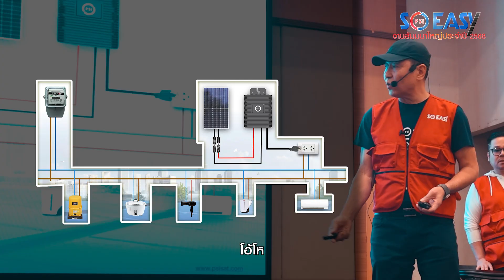เปิดแอร์เย็นฉ่ำทั้งวัน แต่ไม่ต้องจ่ายค่าไฟ ได้จริงเหรอ!? | PSI SO EASY 2025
เปิดแอร์เย็นฉ่ำทั้งวัน แต่ไม่ต้องจ่ายค่าไฟ ได้จริงเหรอ!?

📢 PSI SO EASY 2025 นวัตกรรมใหม่ที่ทำให้คุณ ใช้แอร์ฟรี แบบไม่ต้องกลัวบิลค่าไฟ! 💰💨

Timeline Sequence
00:00 เปิดคลิป
00:37 เปลี่ยนวิธีการสื่อสารกับลูกค้า
01:41 ที่มาที่ไปของ Free _ Air
07:23 Motion Ads แผง 580W-BG ประหยัดไฟเบอร์5
07:33 รีแคป
08:20 คลิปอื่นๆภายในช่อง

🔥ปฎิวัติเปลี่ยนชีวิตให้ง่ายกว่าเดิม 🔥
กับ "SO EASY" งานสัมมนาใหญ่แห่งปี 2568 จาก PSI 🌟
สัมผัสนวัตกรรมพลังงานแสงอาทิตย์แบบครบวงจร
ที่ทำให้ทุกขั้นตอน ง่ายจริง ง่ายทุกขั้นตอน!

🚀 PSI พร้อมเป็นผู้นำด้านโซลาร์เซลล์!
กว่า 30 ปีที่เราไม่เคยหยุดพัฒนา เราคิด เราทำ เพื่อสร้างสิ่งดีๆ ให้ชีวิตของคุณง่ายขึ้น ❤️

📍ติดต่อสอบถามและสั่งซื้อได้ที่ศูนย์บริการ PSI ทุกสาขาทั่วประเทศ หรือ
🛒ช็อปสะดวกทุกที่ ต้อง เท่านั้น❗
PSI E-COMMERCE